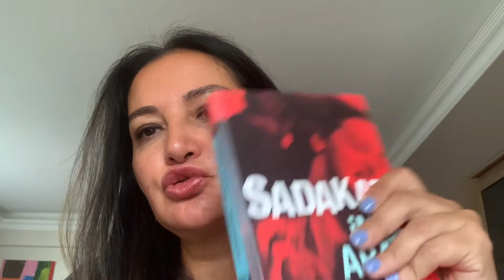Sadakat-İnci Aral- roman tavsiyesi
Roman, aşk, ilişkiler